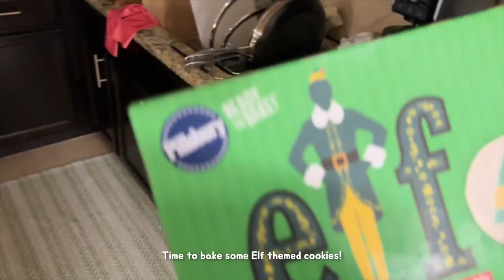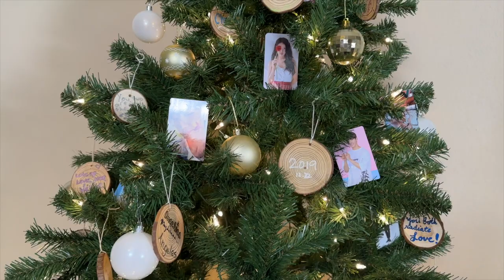OPENING CHRISTMAS PRESENTS 2022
What’s your favorite movie to watch this time of year? Your favorite gift?

Video edited by Sam

Welcome to SEANNA TV! Today we are opening the gifts we got for each other in the last video (ice skating + mall date), and regifting the pets some toys they already had. We were all happy in the end 😁

We’re a Kpop loving, Korean & Japanese teaching couple. We make videos and do livestreams about music, language, and culture so international fans can better understand idol content! 잘 부탁드려요☺️

When we’re not teaching we like to cook and eat, listen to Seventeen and IU, play with our dog Miso, and relax with our cats Coco and Rocky.